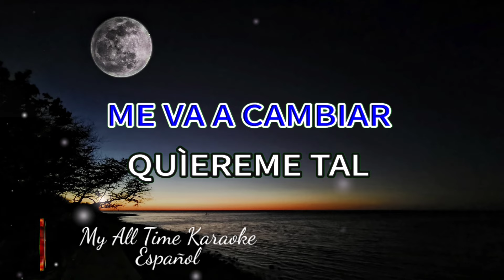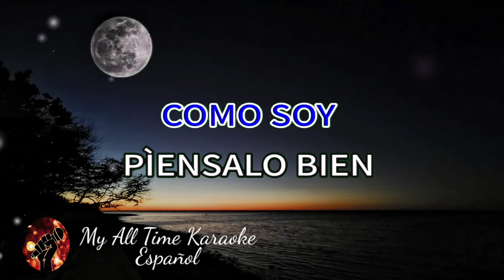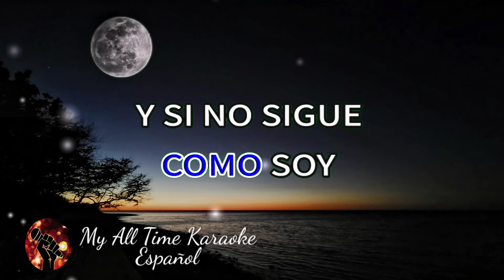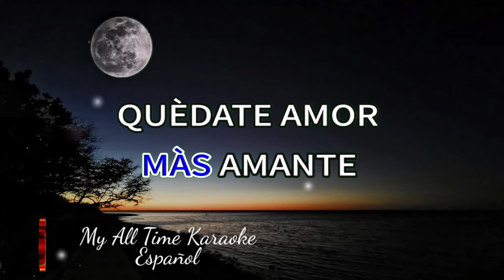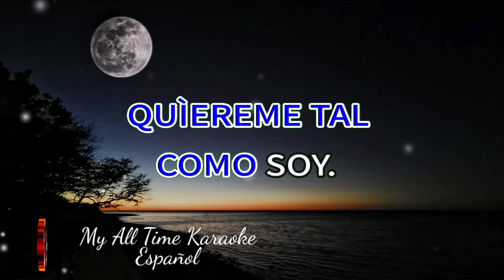QUIÈREME TAL COMO SOY - Sergio Fachelli (karaoke version)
No olvides:
📄 COMENTAR